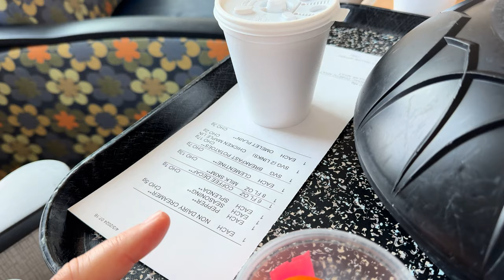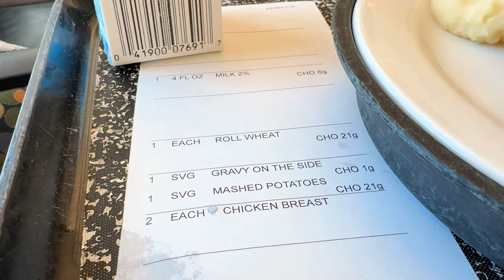Update Vlog - I was in the hospital again for pericarditis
Join me on another journey as I take you through my day-to-day challenges with a recurring health condition. This vlog captures a detailed experience from getting routine lab work at Quest Lab in. Celebration, to dealing with unexpected hospital admissions. Experience the highs and lows of managing an illness, from the emergency room to the comfort of getting back home. Discover the emotional and physical ups and downs of navigating healthcare, changes in treatment plans, and personal reflections during my hospital stay. I also share some lighter moments, including glimpses of hospital meals.

Please be advised that the content presented in this video, including discussions surrounding my personal medical condition, is based entirely on my own experiences and knowledge. I am not a healthcare professional, clinician, or medical expert. The information shared should not be interpreted as professional medical advice, diagnosis, or treatment guidance.

Always seek the advice of your physician or another qualified health provider with any questions you may have regarding a medical condition or treatment, and never disregard professional medical advice or delay seeking it because of something you have watched in this video.

Your reliance on any information provided in this video is solely at your own risk. The creator of this video disclaims any liability for injury, loss, or damage caused by your reliance on the information contained herein.